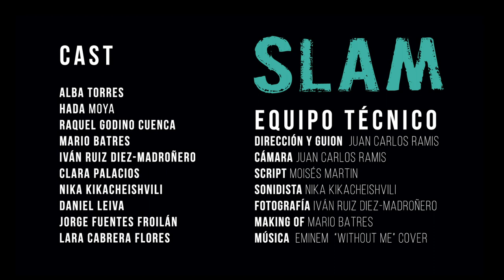SLAM | EP.01 | NO TE RAYES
RAMIS FILMS
Producción, dirección y guion. Juan Carlos Ramis
Grabado integramente con el iphone15promax